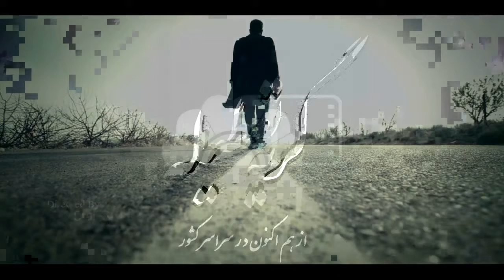Iman Siahpooshan Gerye Tatile [ MyDeltaMusic.Com ]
پخش اثر خود در سایت دلتا موزیک و دیگر سایت های معتبر 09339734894 تماس بگیرید